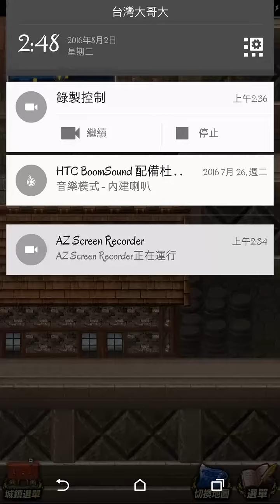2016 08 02